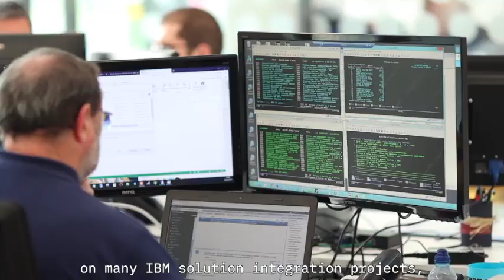Hardis Group AI Cloud - IBM POWER9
Hardis Group a lancé son AI Cloud sur IBM POWER9, offrant une plateforme unique aux entreprises et aux universités pour permettre le développement des compétences en intelligence artificielle (IA). La première école à utiliser cette plate-forme est Grenoble INP - Ensimag.

Suivez-nous !